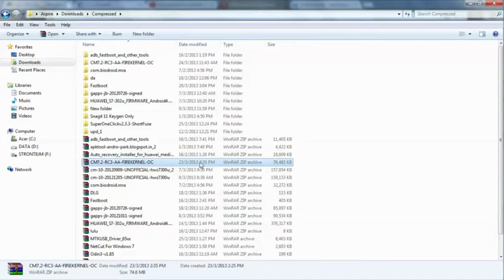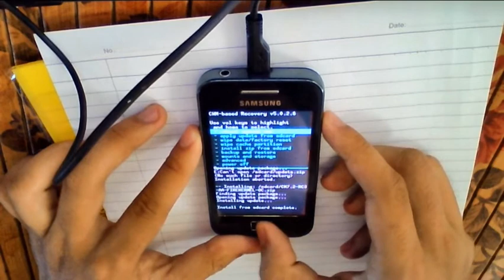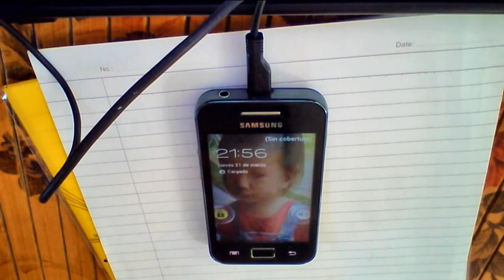Tutorial install ROM CM7.2-RC3-AA on galaxy ACE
this ROM created by aaiko